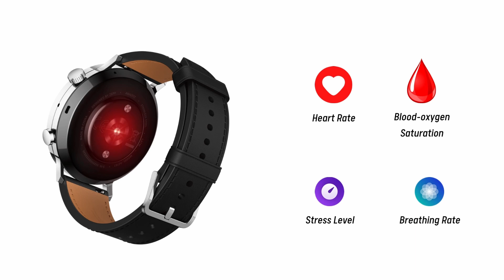Amazfit GTR 3 Pro Limited Additidion Hindi (Review)- This is It 😍 || Amazfit GTR 3 Pro 2022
Amazfit GTR 3 Pro was launched globally by the brand and came with amazing specifications such as Stainless Body and Ultra HD display.
Amazfit GTR 3 Pro Limited Edition smartwatch is the repurposed version of the Amazfit GTR 3 Pro launched last year.
So in this video, I am talking about everything about Amazfit GTR 3 Pro Limited Edition watch.

✅✅Watch Travie Tech Grand Giveaway winner revealed, And The Winner Of A Brand New Redmi Note 10S is✅✅

❌❌Ignore This ❌❌
Amazfit GTR3 Pro Limited Addition,
Amazfit GTR 3 Limited Addition,
Amazfit GTR 3 Pro Addition,
Amazfit GTR 3 Pro Limited Addition price in India,
Amazfit GTR 3 Pro Limited Addition price in Pakistan,
Amazfit GTR 3 Pro Limited Addition Bangladesh Price,
Amazfit GTR 3 Pro Limited Addition launch date in Pakistan,
Amazfit GTR 3 Pro Limited Addition launch date in Bangladesh,
Amazfit GTR 3 Pro Limited Addition vs Amazfit GTR 3 Pro,